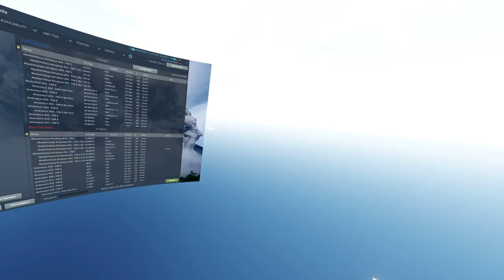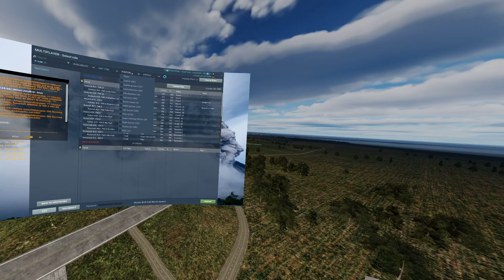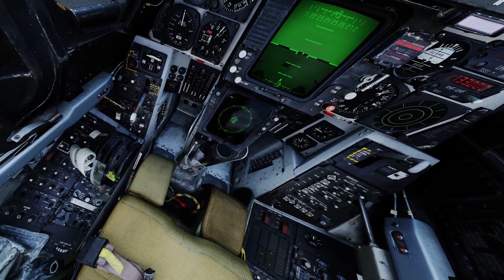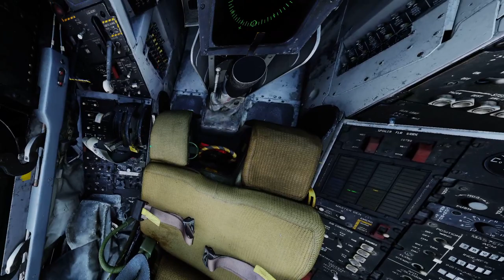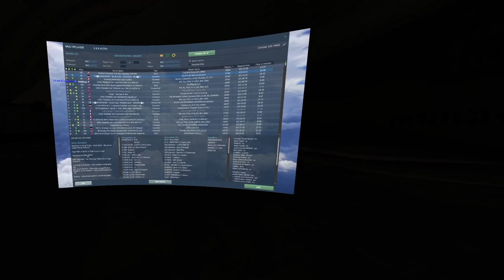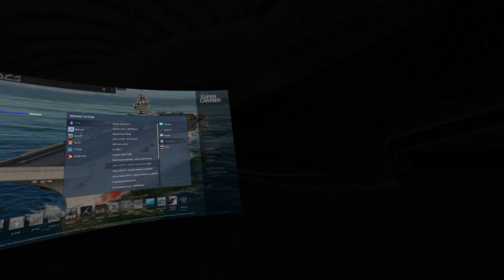let's try out this new fiber internet connection :D